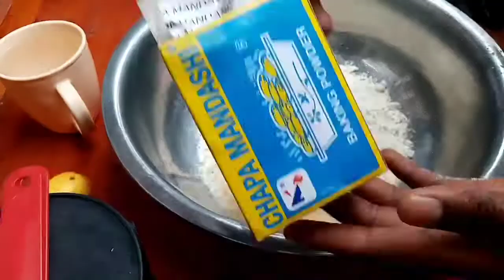VISHETI|VISHETI BILA ILIKI(CARDAMOM POWDER|VIKOKOTO |KOKOTENDE|HOW TO MAKE VISHETI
Hey loves so today we're going to learn how to make visheti vya kastadi also known as vitai/vikokoto/kokotende

This recipe is sooo easy to follow and make sure you try it out😊😊

Share to your friends and family as well for them to learn as well